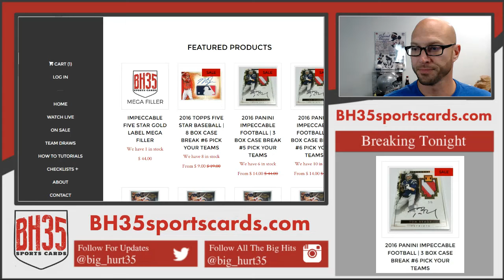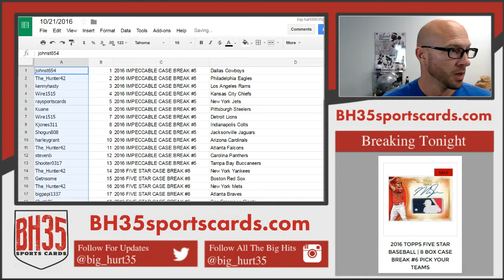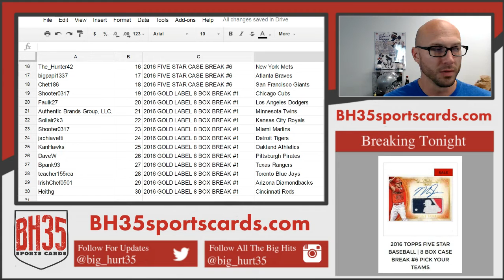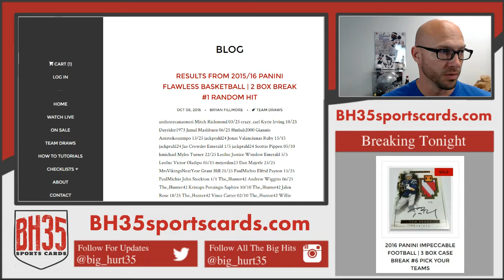IMPECCABLE FIVE STAR GOLD LABEL MEGA FILLER